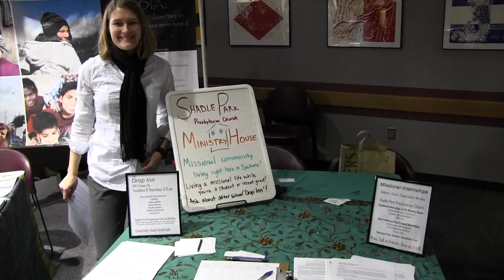Missions Fair 2013 Time Lapse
Whitworth's 2013 Missions Fair - I put up a camera and sped it up. :)